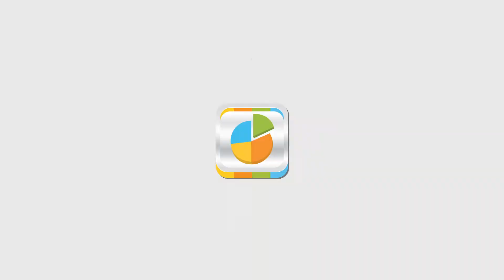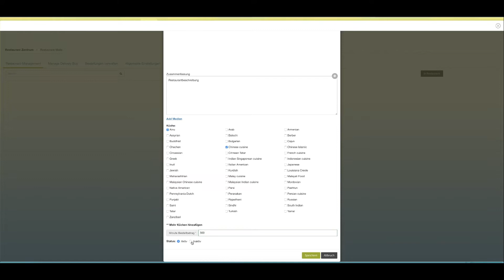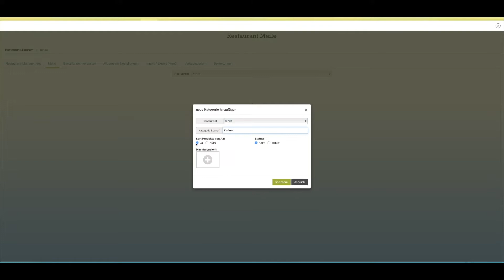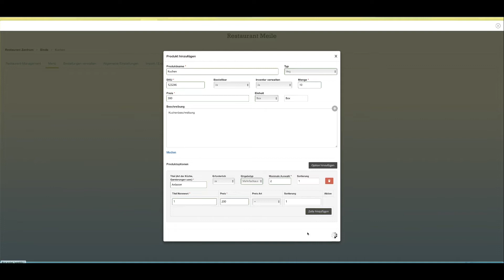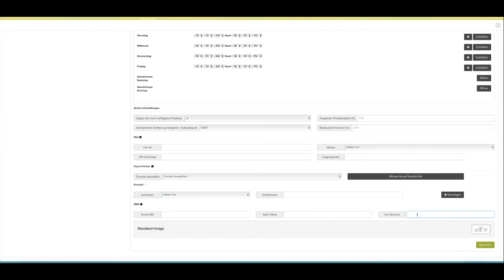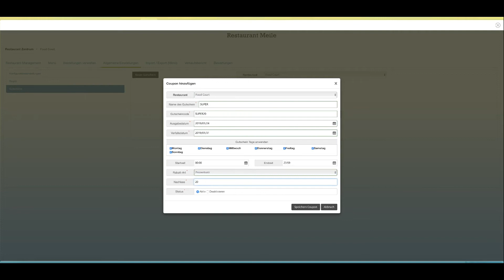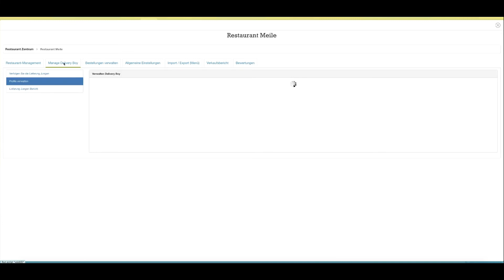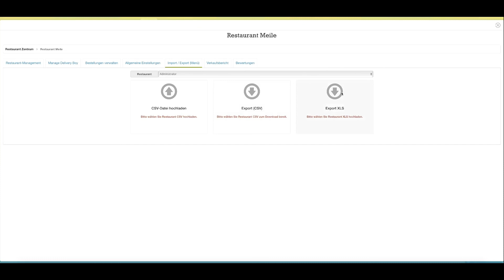Wie mit Appy Pie eine Restaurant-App erstellen?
Wenn Sie ein Restaurant oder ein Essen lieferung geschäft haben, ist es eine notwendigkeit, eine App

zu erhalten, um zu überleben und zu gedeihen. Jetzt können Sie sich durch das Programmieren, und den

ganzen technischen mumbo jumbo einschüchtern lassen, aber mit Appy Pie brauchen Sie nichts davon!

In diesem Video lernen Sie, wie Sie Ihre eigene App für die Bereitstellung von Essen lieferung oder.

eine Restaurant-App selbst erstellen können, ohne einzige Codezeile schreiben zu müssen.

Sehen Sie sich das gesamte Video an und erstellen Sie mit Hilfe der Schritt-für-Schritt-Anleitungen

GRATIS Ihre eigene Restaurant-App!